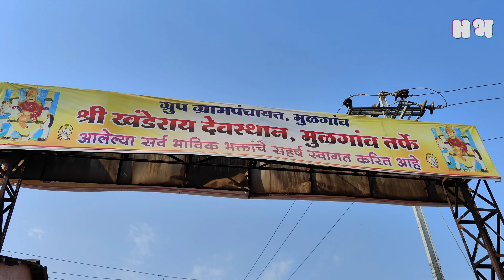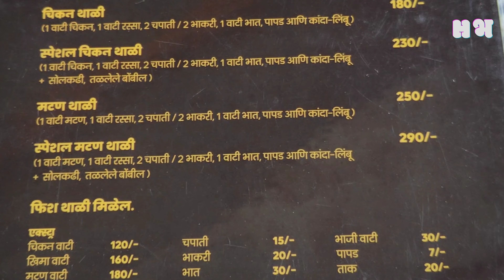खंडोबा मंदिर मुळगाव | mulgaon Khandoba Temple | Badlapur | All the details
Khandoba devasthan is situated near Badlapur at Mulgaon village of Ambarnath taluka in Thane. Badlapur to Khandoba Temple distance is 8 kilometers. Khandoba is most popular clan deity (kuldevata or family deity) of Maharashtra. Khandoba is known by many names like Martanda Bhairava, Malhari, Malhar, Khanderaya, Khanderao and Mhalsakant. Khandoba Temple in Badlapur is considered to be an important places of Khanderaya. The Maghi Pournima Yatra here has a tradition of three hundred years.

Share auto-rickshaws are available from Badlapur railway station to Vaijayanti Dhaba of Mulgaon. From there It takes 20 minutes to reach the foothills of the temple on foot. Alternatively, you can come directly from Badlapur station by private rickshaw or taxi to the foothills of the hill. If you want to come from Murbad, you can take Murbad-Badlapur bus and get off at Mulgaon.

This  Khandoba temple of Mulgaon is an awakened shrine. There are approximately 565 steps to reach this hilltop temple. There is no drinking water facility available on the hill. So keep drinking water with you while coming here. Since the distance between the two steps is long, it is very tiring to climb these steps. But while climbing the stairs, the trees, different types of plants, flowers, wildlife around us attract our attention. Therefore, the fatigue that comes from climbing the stairs goes away immediately in this beautiful and serene environment. It takes about 30 to 40 minutes to reach the temple. As you start climbing the stairs, there is a small temple of Mhalsa Devi on the right side. After climbing a few steps from here, god's footprints are visible. It is said that when Khandoba came to Mulgaon, he set his first footstep here. From there, after climbing the stairs, we reach near the temple. Here, on the right side of the stairs, the footprints of the horse which is the vehicle of Khandoba are seen.

HISTORY OF TEMPLE:
A legend is told about this temple that once Khandoba left Jejuri Fort on his horse and directly reached this Mulgaon forest. He was passing through this forest in the form of a common man. On the way, he saw people taking goats and sheep to graze in the forest. Khandoba asked them if they wanted anything. Since Khandoba was in the form of a common man, the villagers could not recognize him.The villagers said that they didn't want anything and asked him if he wanted anything. Khandoba asked them for something to eat and the way to reach this mountain. The villagers gave Bhakari to Khandoba to eat and showed him the way to the mountain. After that Khandoba went to the mountain and disappeared there. That night, Khandoba appeared in the dream of villagers and told them that he will meet them on mountain. The next day all the villagers came to this mountain. At that time they saw the footprints of the horse there and after going a little further, the Khandoba linga and the bhandara on it. A few years later, a temple was built here and the idol of Khandoba was installed.

मंदिराचा इतिहास:

या मंदिराविषयी एक आख्यायिका सांगितली जाते की एकदा खंडोबा आपल्या घोड्यावर बसून जेजुरी किल्ला सोडून थेट मुळगावच्या जंगलात पोहोचला. सामान्य माणसाच्या रूपाने तो या जंगलातून जात होता. वाटेत त्याला माणसे जंगलात शेळ्या-मेंढ्या चरायला घेऊन जाताना दिसल्या. खंडोबाने त्यांना काही हवे आहे का असे विचारले. खंडोबा सामान्य माणसाच्या रूपात असल्याने गावकरी त्याला ओळखू शकले नाहीत. गावकऱ्यांनी आपल्याला काहीही नको असे सांगून त्याला काही हवे आहे का असे विचारले. खंडोबाने त्यांच्याकडे काही खायला सांगितले आणि या डोंगरावर जाण्याचा मार्ग मागितला. गावकऱ्यांनी खंडोबाला भाकरी खायला दिली आणि डोंगराचा रस्ता दाखवला. त्यानंतर खंडोबा डोंगरावर गेला आणि तेथेच अंतर्धान पावला. त्या रात्री खंडोबाला ग्रामस्थांच्या स्वप्नात दर्शन झाले आणि आपण त्यांना डोंगरावर भेटणार असल्याचे सांगितले. दुसऱ्या दिवशी सर्व गावकरी या डोंगरावर आले. त्यावेळी त्यांना तिथे घोड्याच्या पावलांचे ठसे दिसले आणि थोडे पुढे गेल्यावर खंडोबाचे लिंग व त्यावर भंडारा दिसला. काही वर्षांनंतर येथे एक मंदिर बांधण्यात आले आणि मूर्तीची स्थापना करण्यात आली.

I AM SUPER ACTIVE ON SOCIAL MEDIA SO MEET YOU THERE...